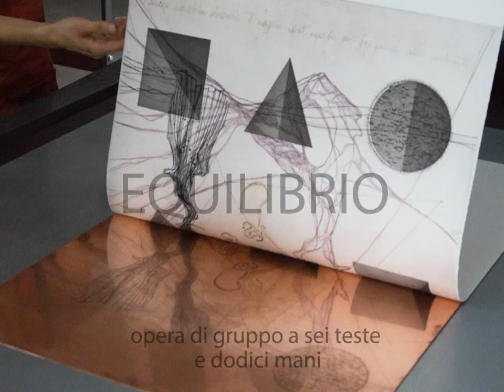AMICA - The project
The story of the AMICA project told by pictures.